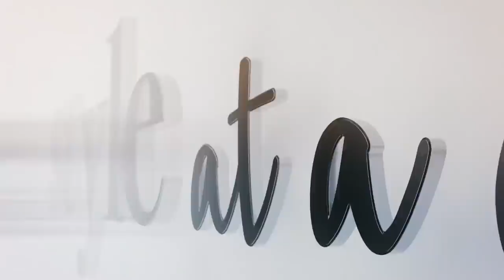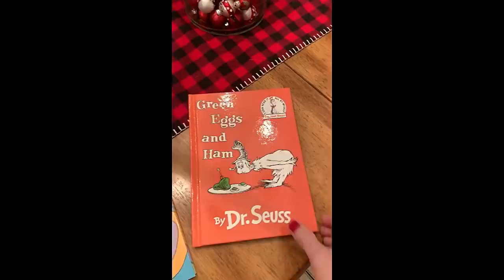Vlogmas Day 3 | coffee run, errands, and a guest appearance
Vlogmas Day Three. Coffee run, errands and a guest appearance by my youngest.

SOCIAL MEDIA